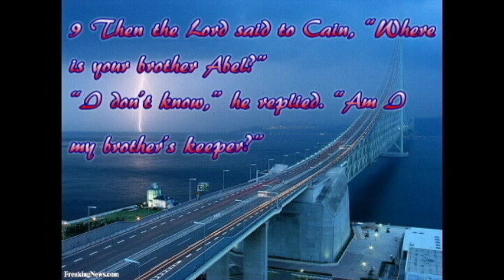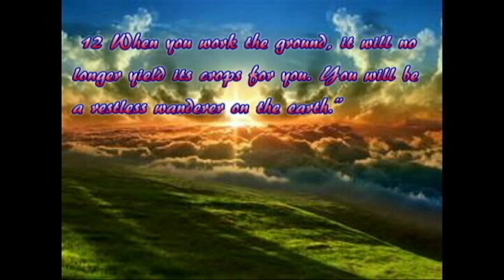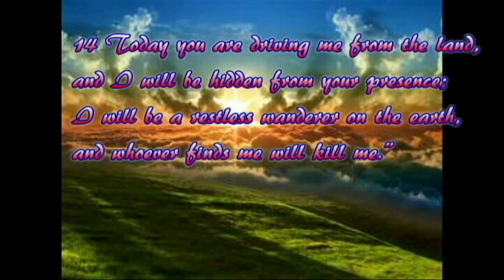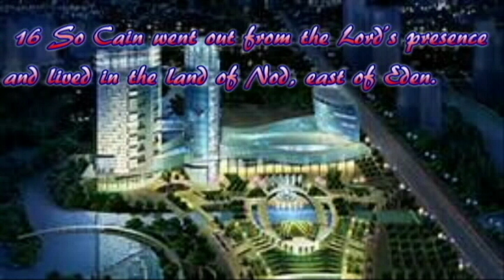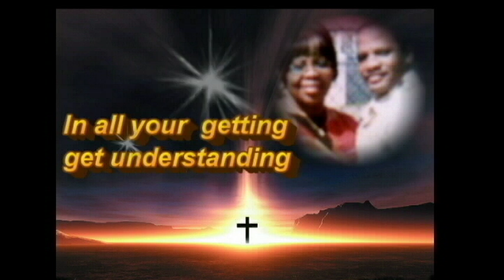Daily inspiration Genesis 4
This is the niv version of the bible for those to have a better understanding of the Word of God. Visit us on facebook , and sound cloud for pray bible study and anything Gospel, we love to spread the word . leave a comment share and like.